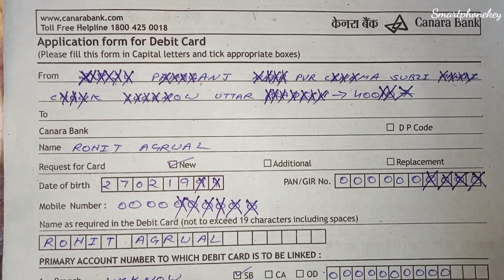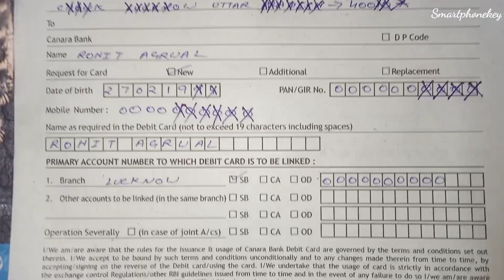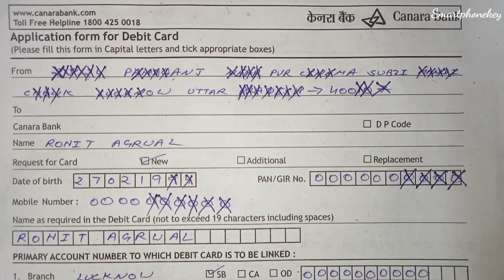Canara Bank ATM Card Form Fill Up 2025 | Canara Bank ATM Card Application Form How to Fill ?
very easy to fill atm card of canara bank.